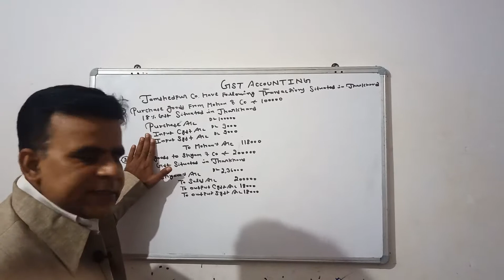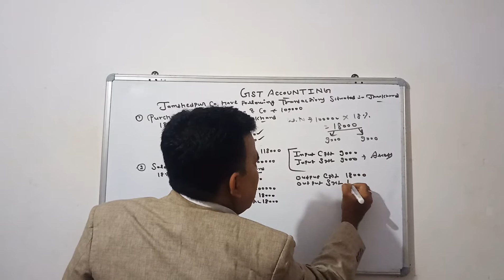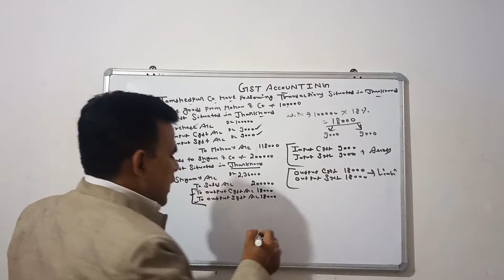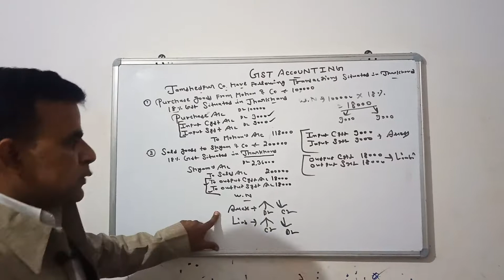Gst Accounting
JOURNAL ENTRY WITH GST
GST  TRANSACTION
INPUT  GST
OUTPUT GST
OUTPUT CGST, OUTPUT SGST
ADJUSTMENT OF INPUT GST AND OUTPUT GST
GST CONCEPT